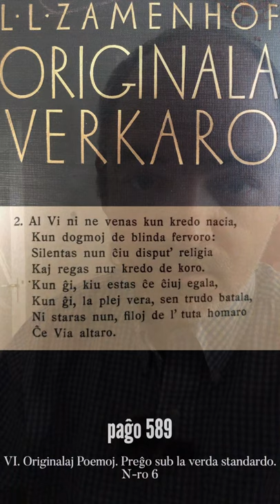Zamenhofa Medito 102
Dua epizodo pri la Preĝo sub la verda standardo.